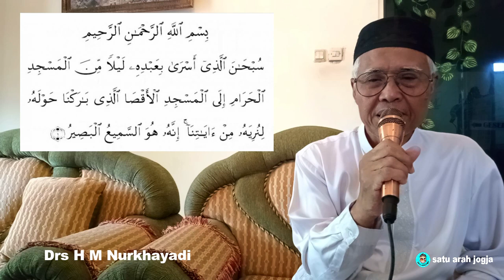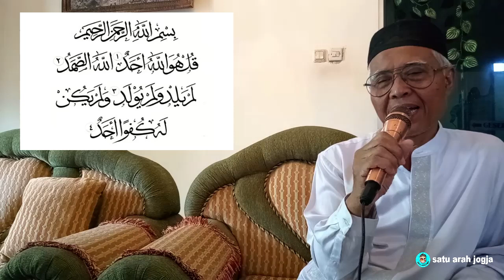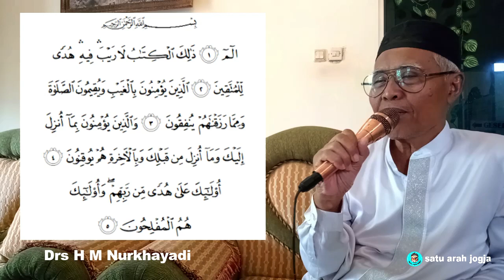RASIO DAN IMAN UNTUK MEMAHAMI HIKMAH ISRA' MIRAJ'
Hikmah Isra' Miraj" Nabi Muhammad SAW disampaikan oleh Ustadz Drs H M. Nurkhayadi.